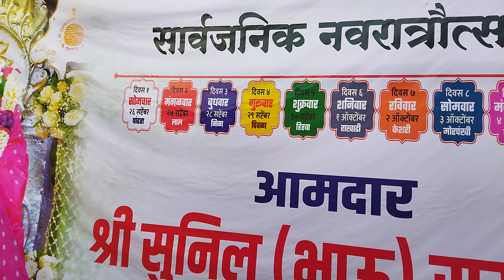rj week ranga kannada picture kuch nahi kar raha hai 2.10.2022 good morning🥱🌞😘 little🤏 like👍 likes🤑🙏